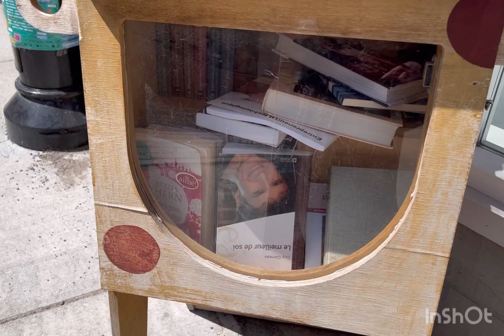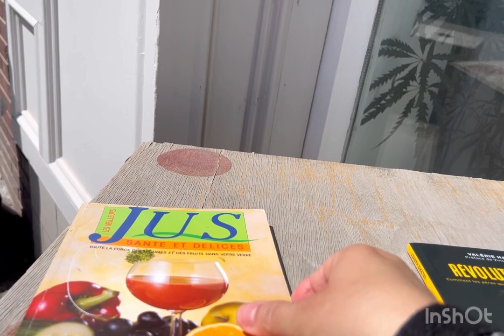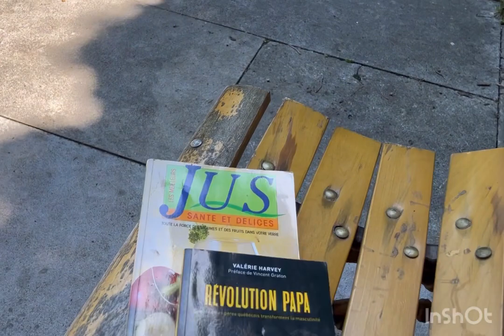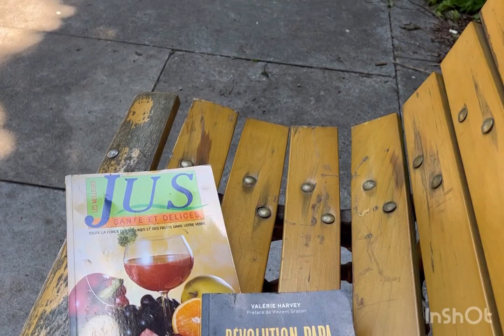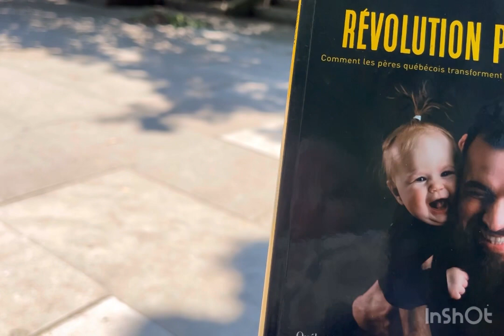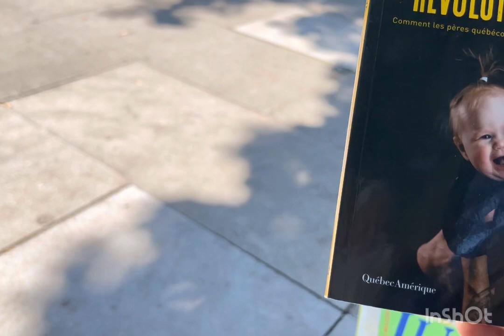عش لحظة مع نفسك